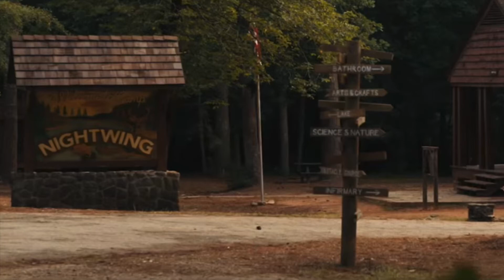Fear Street Part 2: 1978 Review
Hey guys, after doing this review I got the idea of reviewing the Supernatural TV series at some point soon. I don’t think that’s gonna be my next video, but I definitely want to give my thoughts on that show for you guys. It’s one of my personal favorite tv shows of all time. Here’s to hoping that Fear Street Part 3 will be better, that movie drops on Netflix next Friday. Thank you guys so much for watching and I’ll catch you all in the next video, ✌️